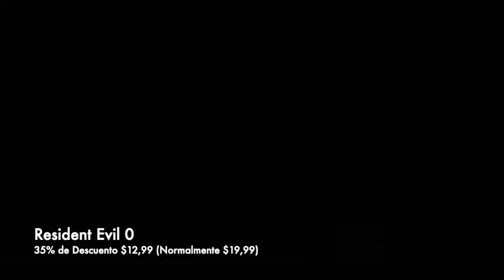Ofertas ESHOP! Descuentos juegos Resident Evil Switch Segunda Semana Julio 2021 | Recomendaciones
¡Experimenta el survival horror como nunca antes con Resident Evil!

Edición
Joxeph

Agradecimientos especiales a nuestros miembros 🌟Palizanos Legendarios🌟:
- Abner
- Gaboman
- Seth
- Fred Bounder
- Doroth